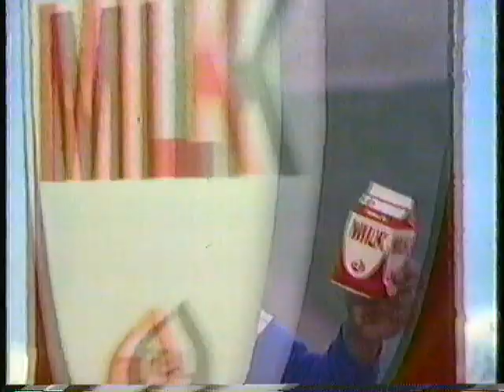TOP 9TH inning GAME #6 1986 METS ASTROS